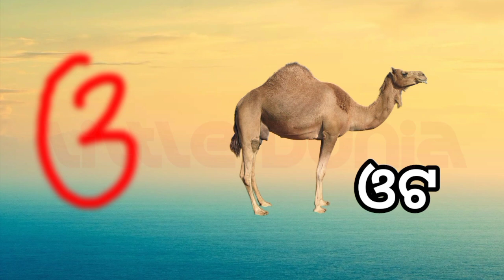ଆସ ଶିଖିବା ଅ ଆ